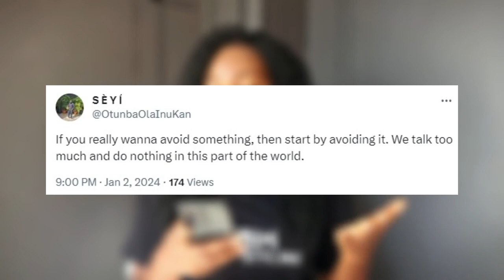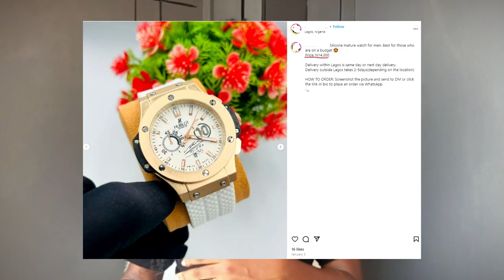MEN'S ULTIMATE STYLE GUIDE (2024)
Hello Gents. Welcome to 2024.
Let's start the year with the ultimate guide you need to kickstart and/or elevate your personal style this year.

Timestamps have been provided for easy navigation.

TIMESTAMPS:

00:00 - Intro
02:19 - Mantra for the year
02:49 - Style Guide 1
03:48 - Style Guide 2
05:09 - Style Guide 2a
05:34 - Style personalities (brief overview)
06:47 - Style Guide 3
08:51 - Style Guide 4
10:32 - Style Guide 5
13:06 - Style Guide 6
15:47 - Style Guide 7
18:30 - Style Guide 8
20:13 - Question for you. Share your responses in the comments
21:22 - Recap
22:36 - Please subscribe to my channel
22:46 - Book my services
22:52 - Outro

To book any of my personal styling services for men, kindly send an email to:
*Location is no barrier as I offer virtual services as well.